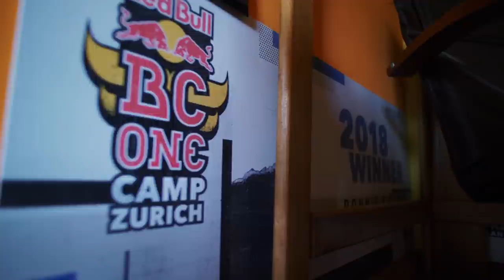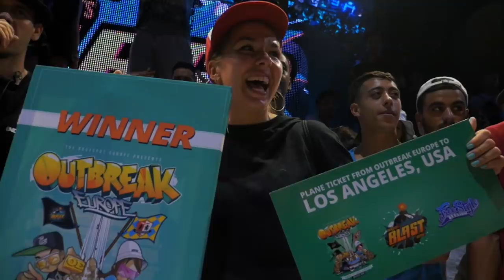How B-Girl Paulina Defied All Odds I Rise Of The B-Girls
Watch B-Girl Paulina in this new episode of the Rise of the B-Girls series as she digs deeper into her past and how to balance family, work and being a champion.

Every one of us has to deal with struggles in their lives. Some of us grow with them more than others. Learn why breaking has such an impact on Paulina's life in Poland and how it impacted her family as well. An inspiring story...

Who’ll win Red Bull BC One 2019? Guess the winners & win prizes!”